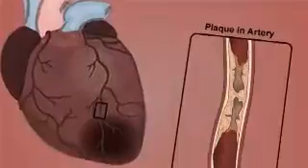Multivitamins do not reduce risk of heart attack, stroke in men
From Boston - Daily multivitamins do not reduce risk of heart attack and stroke in men, according to a report published in JAMA. Researchers followed nearly 15,000 male physicians, over 700 of whom had a history of heart disease at the outset of the study. Participants were randomized to receive either daily multivitamins or placebo for a median follow-up of 11 years.

Nearly 1,800 men suffered a cardiovascular event during the follow-up period, and over 800 died from cardiovascular causes. Analysis revealed that men taking multivitamins were no less likely to die from cardiovascular causes than men taking placebo. Though there were fewer deaths overall in the multivitamin group, the difference was not statistically significant.